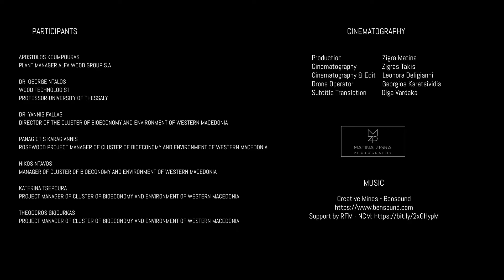SecureChain / SMEs securing future-proof bioenergy chains - ROSEWOOD4.0 Best Practice & Innovation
SecureChain is a EU-funded initiative that promotes sustainable bioenergy chains in the rural area, which fulfil high environmental standards and are economically viable for small and medium-sized enterprises (SMEs).

From Greece we show you how this initiative has taken shape through companies dedicated to biomass such as AlfaWood, located in the village of Grevena in Western Macedonia province.

For more information on this best practice and innovation visit the ROSEWOOD4.0 factsheet